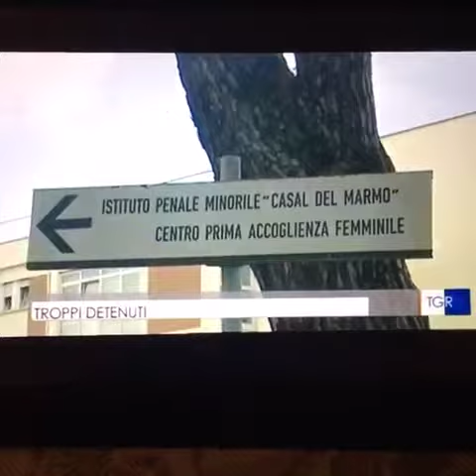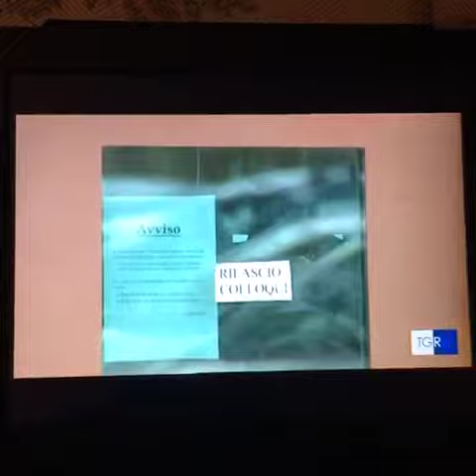Tgr Lazio 18/8/2016 IPM Casal del Marmo Fns Cisl Lazio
Carcere minorile IPM